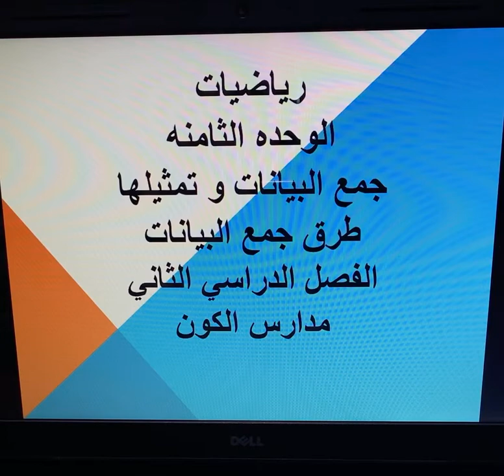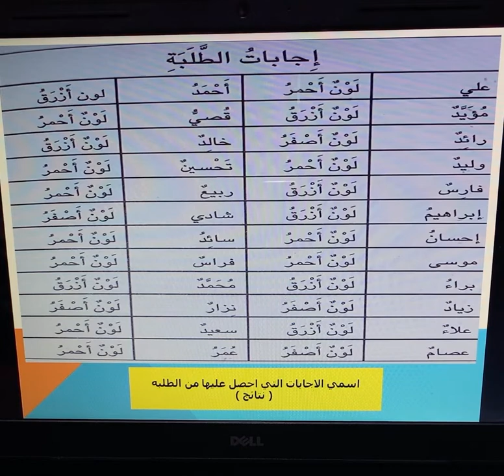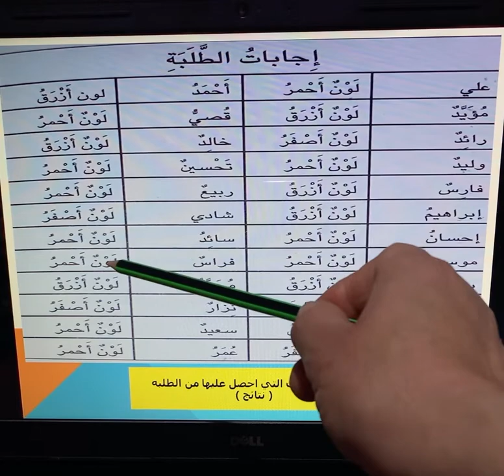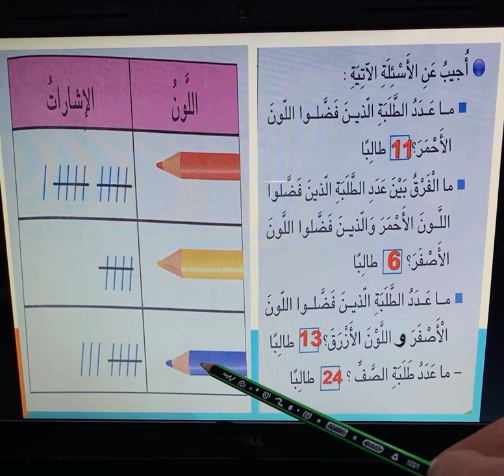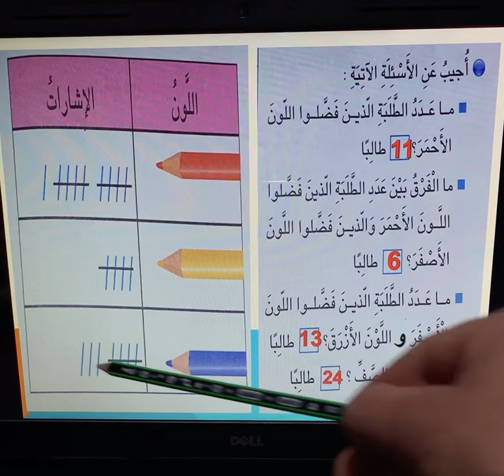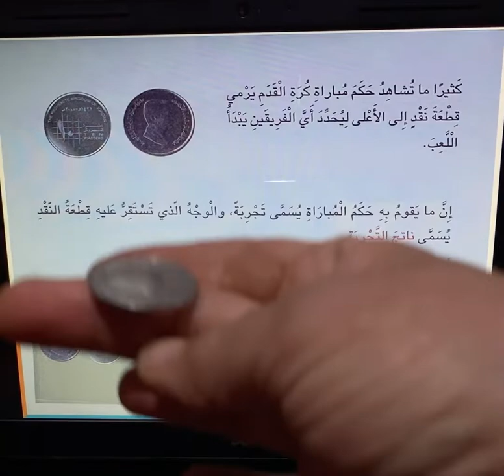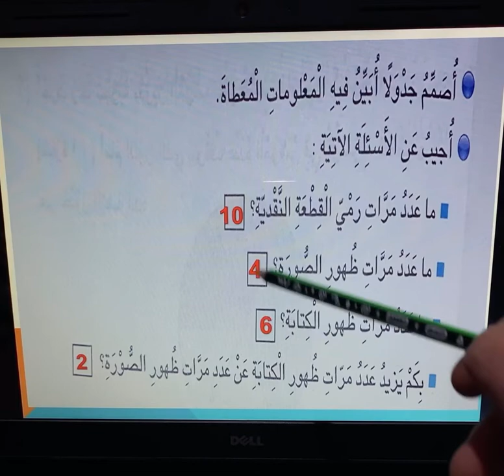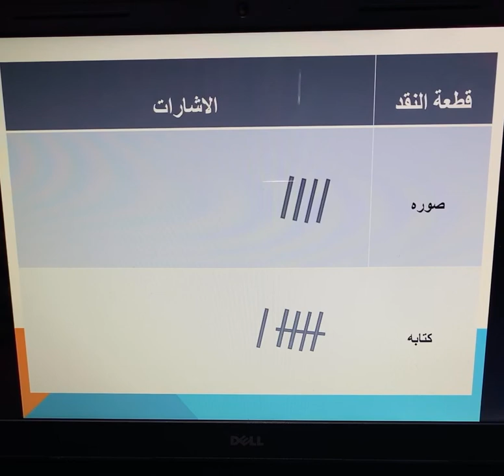الرياضيات - طرق جمع البيانات - الصف الثالث -٨-٤-٢٠٢٠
المعلمه /انسام رباح - ايه عبدالعال